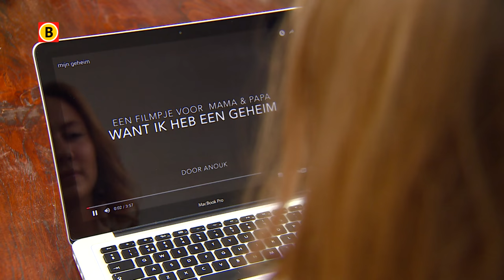Anouk houdt ouders voor de gek en doet stiekem een studie | Omroep Brabant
"Schatje toch, waarom?" De moeder van Anouk Kam is verbaasd, trots, ontroerd en bezorgd tegelijkertijd. Een jaar lang had haar dochter in Tilburg een groot geheim bij zich gedragen. Deze week biechtte Anouk haar geheim op aan haar ouders. Al het Brabantse nieuws volgen?